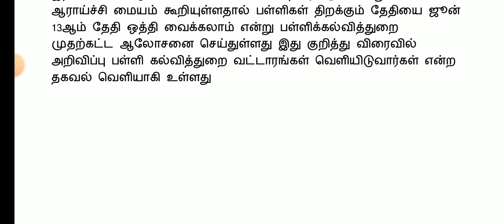1-12TH STD SCHOOLS REOPENING JUNE-13 POSTPONED EDUCATION DEPARTMENT UPDATE பள்ளி திறப்பு ஒத்திவைப்பு